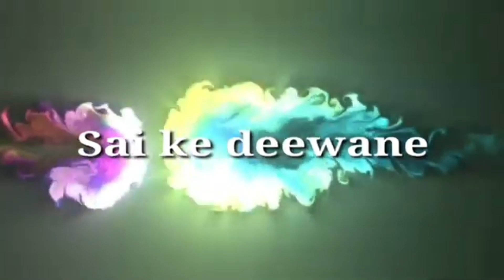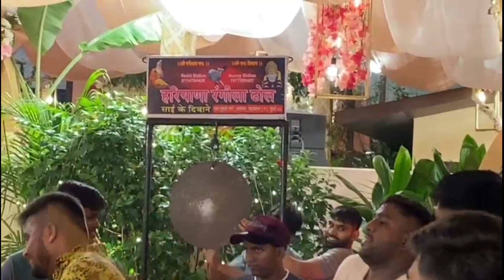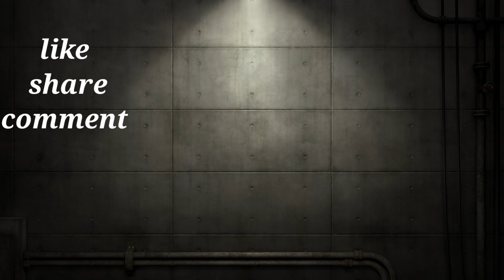Haryana Rangila Dhol 🥁 | day 2 in Ranchi jharkhand